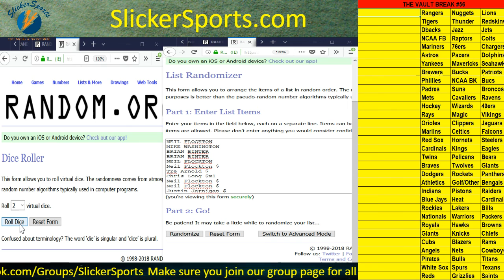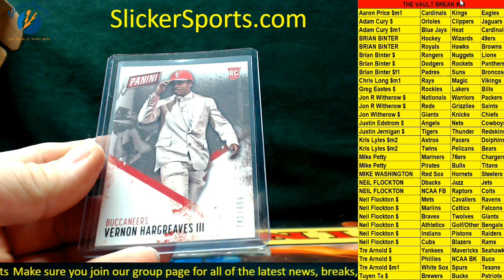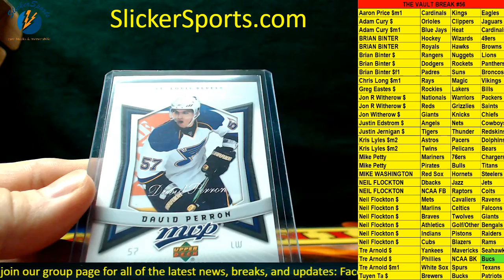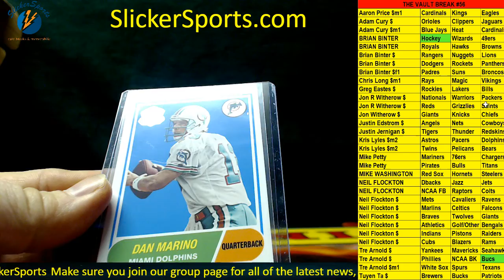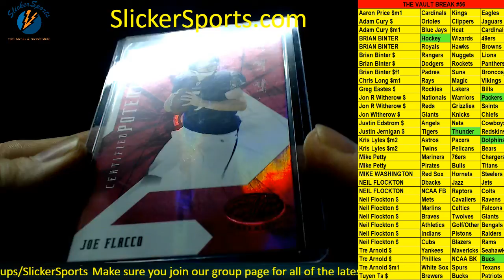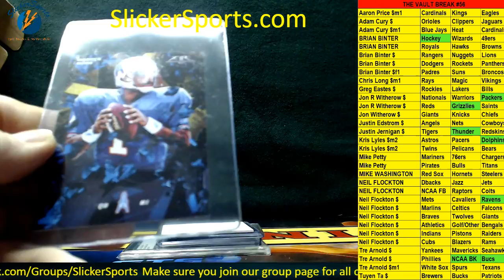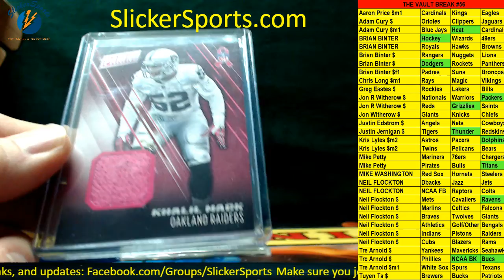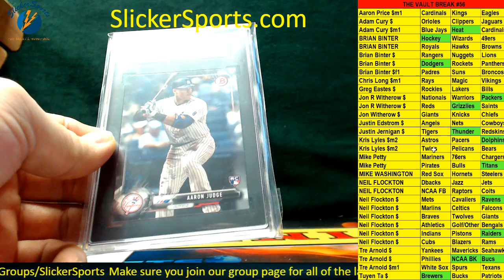Classic Vault Break #56